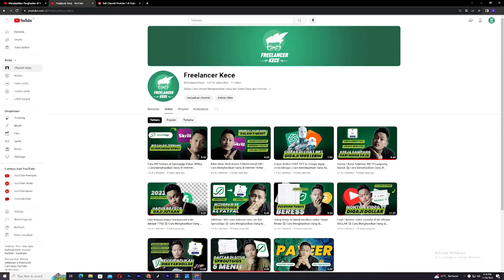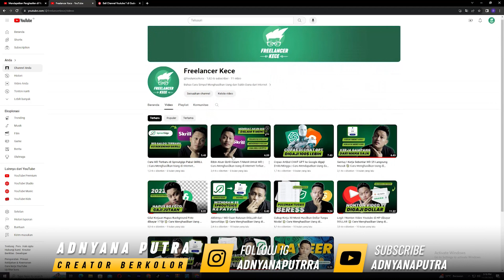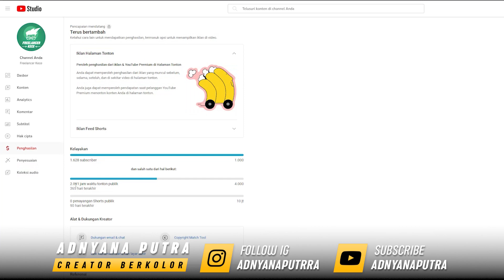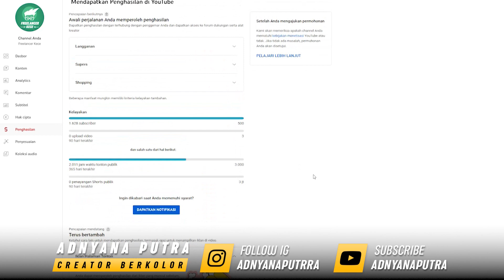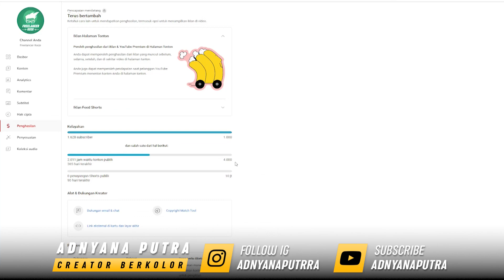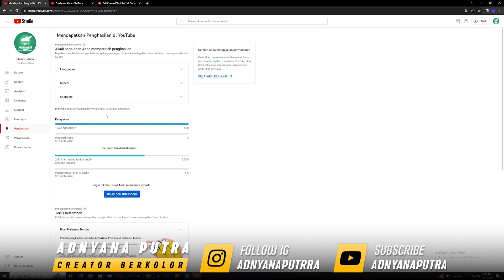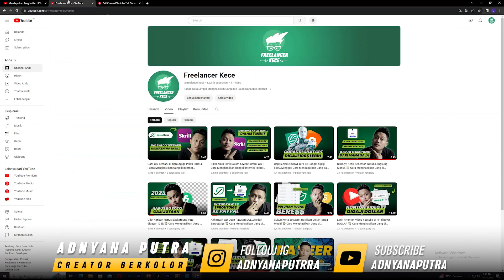Bongkar ! Lolos Monet Modal 500 SUBS dan 3000 JAM TAYANG ! Cara Cepat Monet Channel Youtube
Cara Cepat Monet Channel Youtube dengan aturan baru tanpa 4000 ajm tayang dan 1000 subscriber kita sudah bisa menghasilkan uang dari youtube. Bagaimana caranya ? tonton video ini sampai selesai.